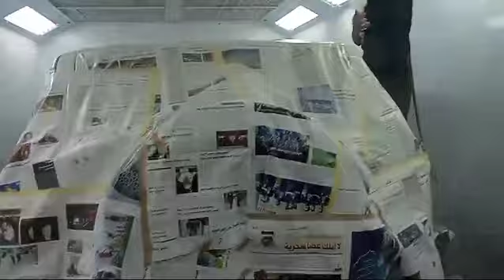AUTO PAINTING FJ CRUISER PAINTING LULU PAINT